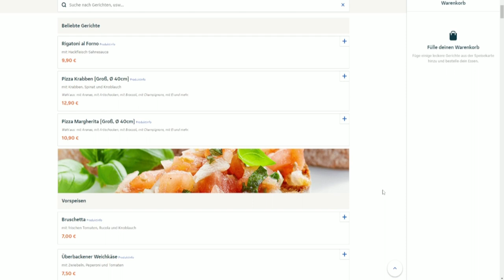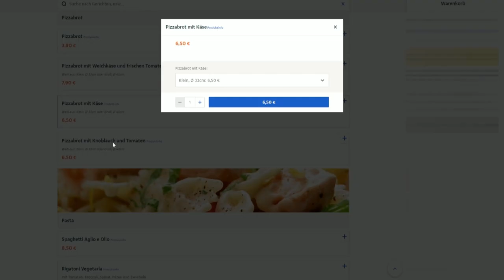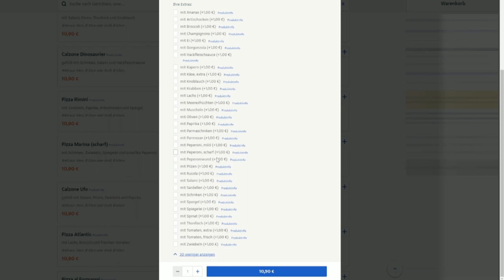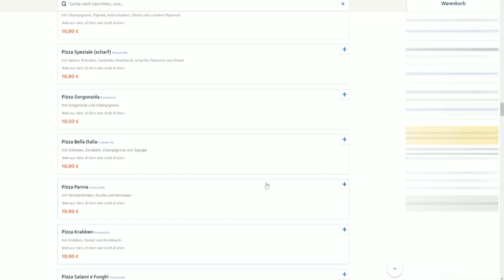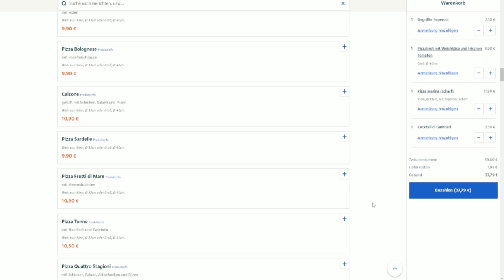bestellt mir Essen (mit Haaren)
Danke an @alexazockt für die Zusammen Arbeit

Danke an @SturmwaffelLP  für die Idee

Mein Equipment!

Schneide Programm : Filmora

Headset: Razer Kraken Kitty